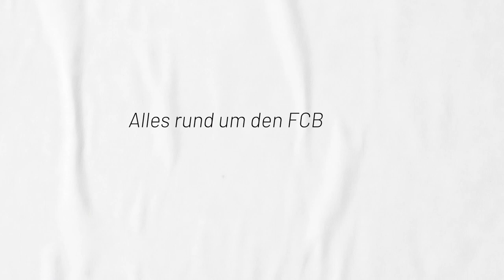Der neue Trainer des 1. FC Bocholt im Interview: Dietmar Hirsch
Dietmar Hirsch übernimmt ab der Saison 2023/2024 den Trainerposten beim 1. FC Bocholt. Wir haben uns mit ihm zum Interview getroffen und sprechen über bisherige Erfahrungen und zukünftige Ziele.